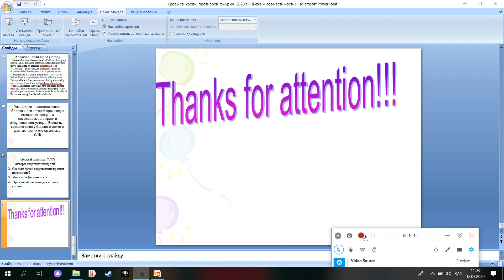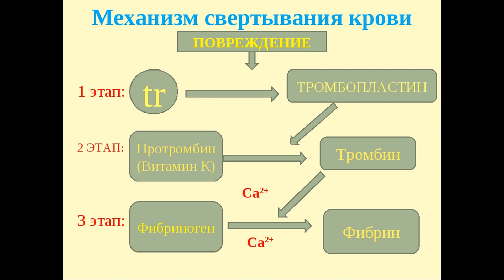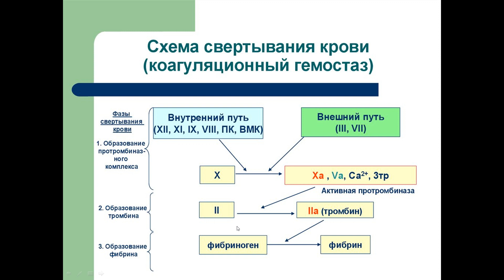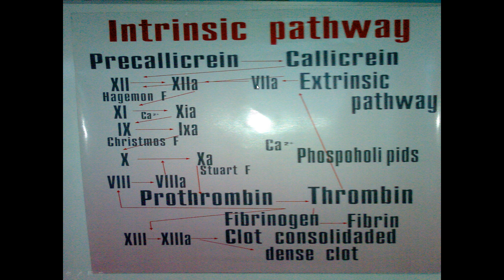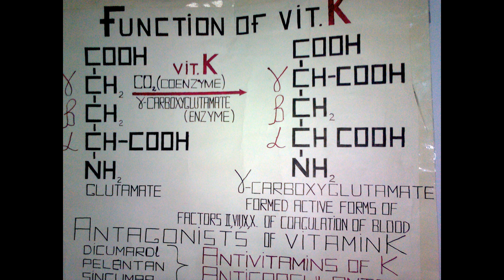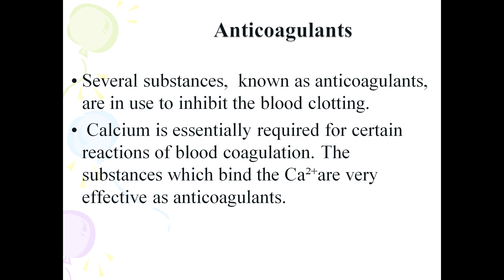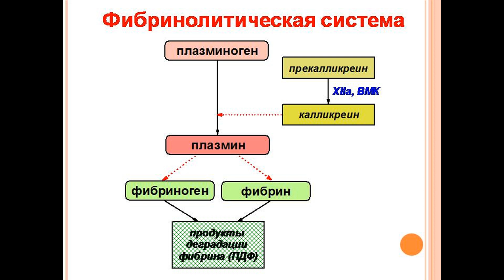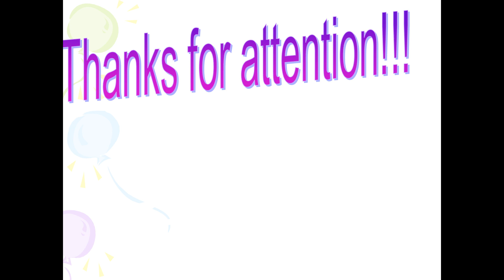Св крови Фибринолиз